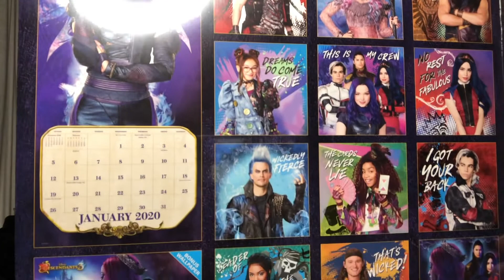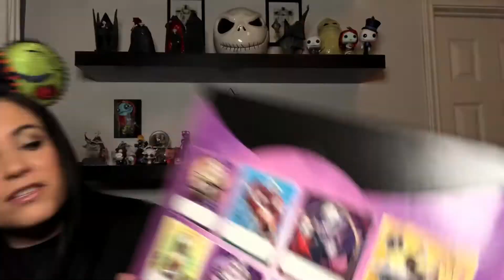Mystery Box from Grammi Di ~ Nightmare Before Christmas ~ Unboxing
Another killer mystery box from Grammi Di! She's the BEST!! Come check out what she surprised us with and let us know what your favorite item was!

Our comments have been turned off by YouTube, if you'd like to leave a comment - come on over to IGTV: